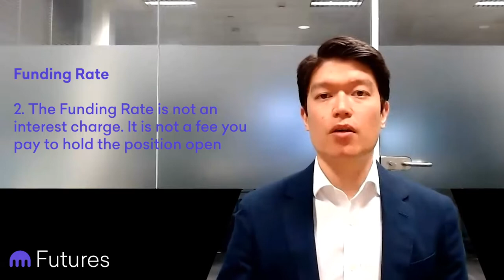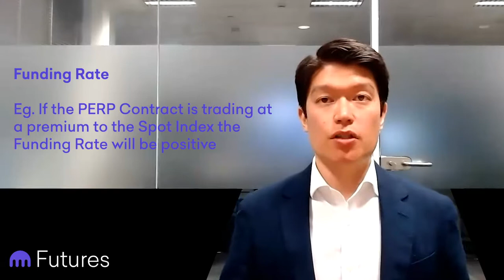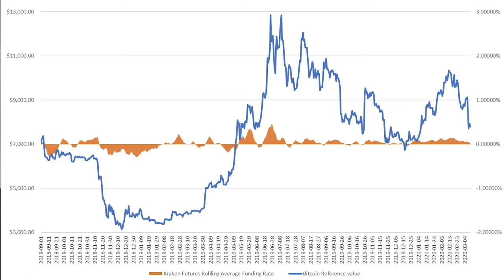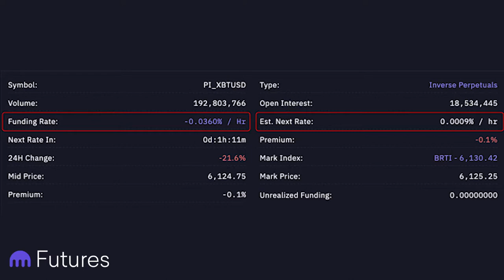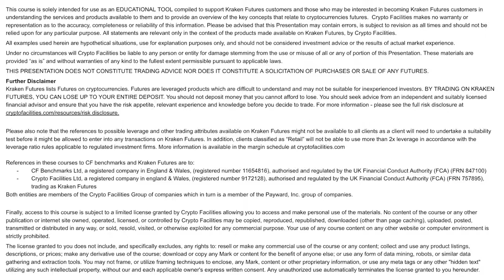9. Funding Rate (Perpetual Contracts / PERPS) - Kraken Futures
Key points:
- The funding rate is not a fee charged by Kraken Futures. It is a small amount paid by one side of the contract to the other, to encourage the futures contract price in line with the spot Index Price.
- Sometimes you will pay a funding rate, and sometimes you will receive a funding rate payment, based on market demand.
- The funding rate changes every four hours, but in general during bull markets, the funding rate will be positive, which means longs will pay shorts. And during bear markets the funding rate will tend to be negative, which means shorts will pay longs.